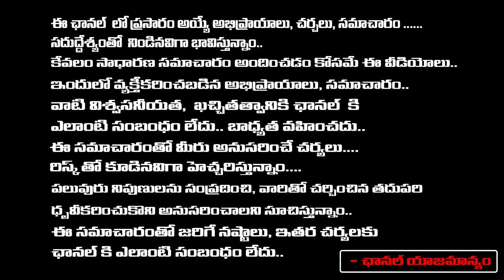Minister Jagadishwar Reddy About Dr.M Prabhakar Reddy | Chitrapuri Colony | Red Tv